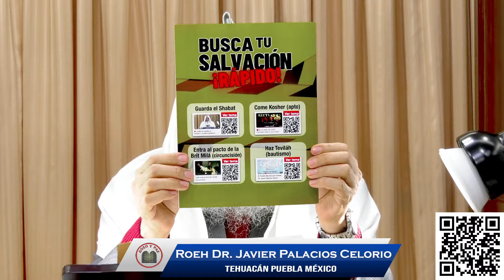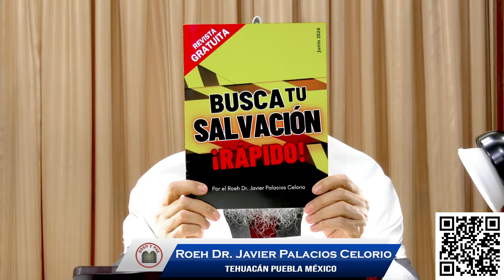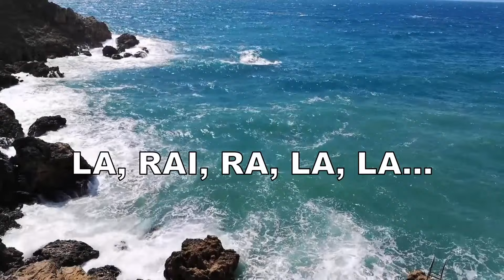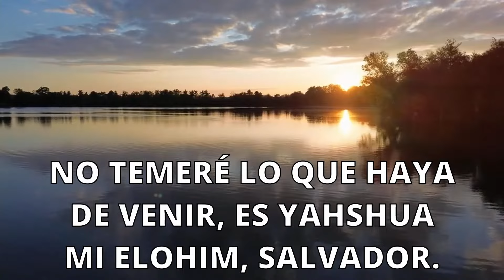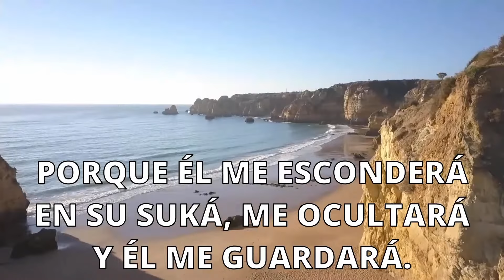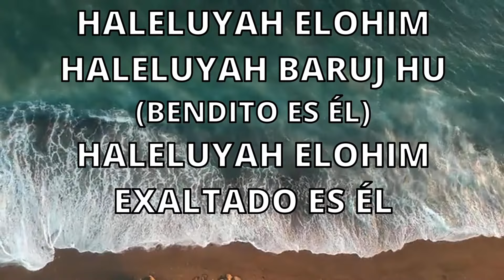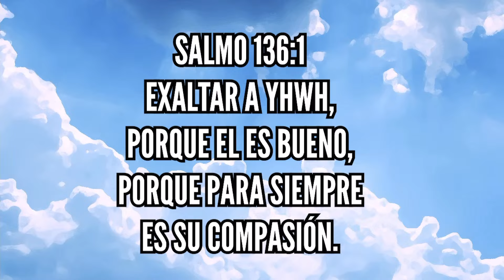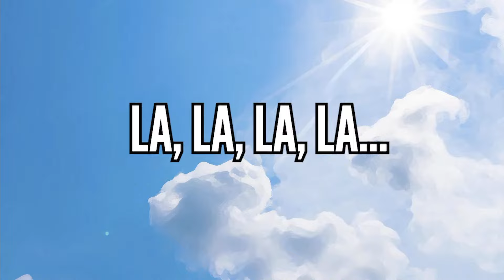DAR GLORIA A DIOS por el Roeh Dr. Javier Palacios Celorio 🔴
Aprendamos mas de la bendita Torah con este interesante tema ¡Invita a todos tus conocidos!